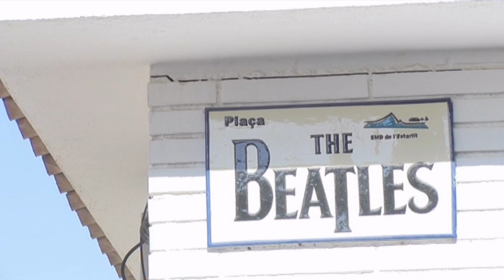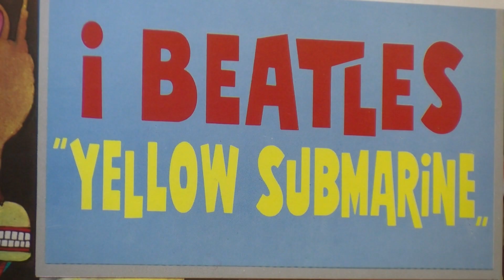El Beatles Weekend celebrarà la majoria d'edat estrenant una producció pròpia dirigida per Mazoni